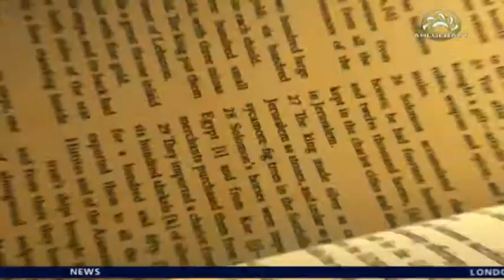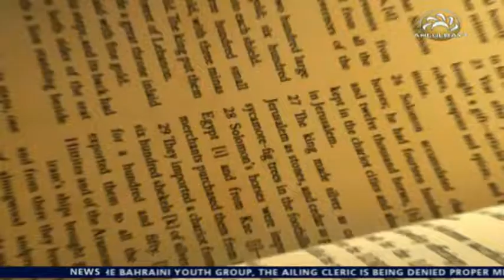Islamic Lessons - Episode 4 (Fadak)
Ahlulbayt TV presents Islamic Lessons, a series of lectures by Marhoom Murtaza Lakha analyzing Lady Fatima's famous Sermon known as Khutba e- Fadak.